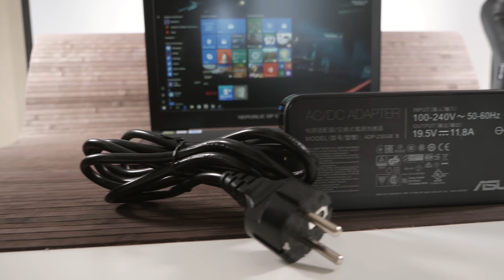ASUS ROG Zephyrus - Толщина 1.8см!! + GeForce GTX 1080 в дизайне Max-Q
Битва рабочих столов 21 Новый Ультратонкий Игровой Ноутбук ASUS ROG Zephyrus GX501